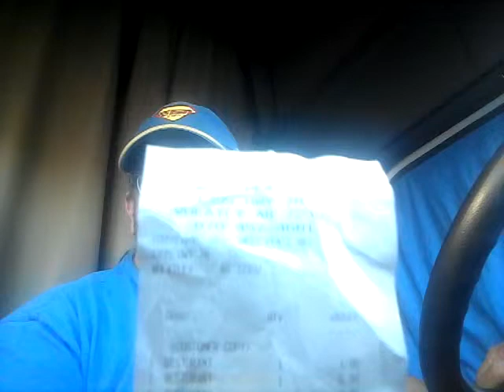Sweet Pea truck stop in Arkansas